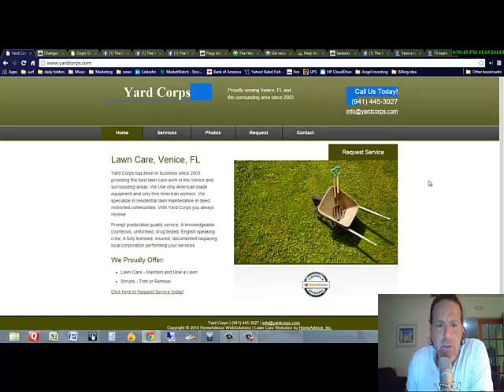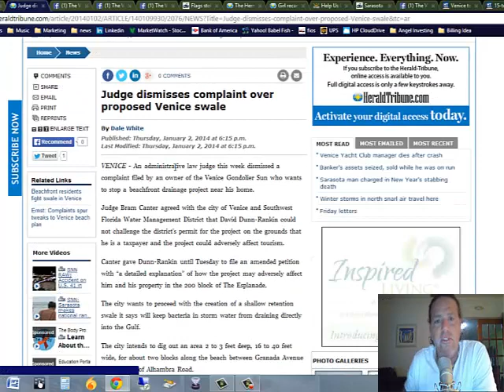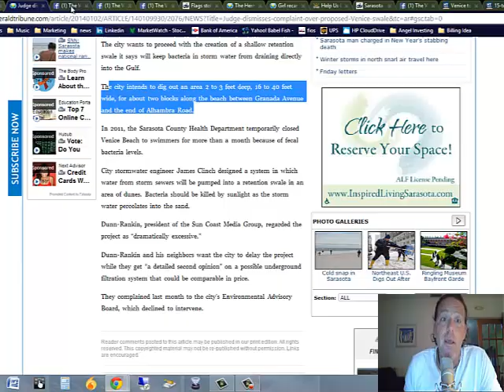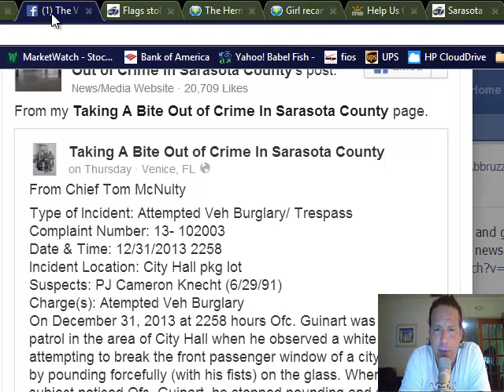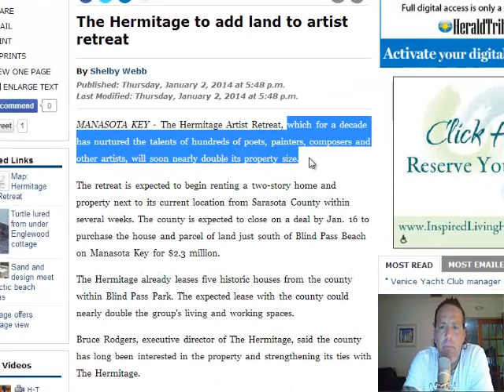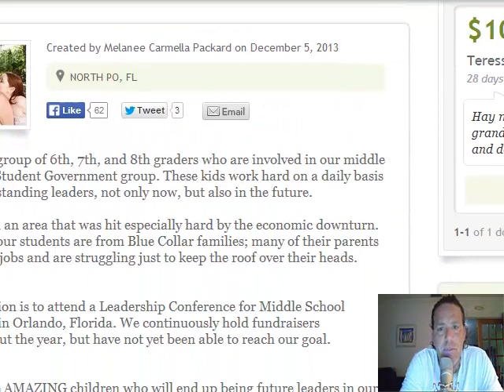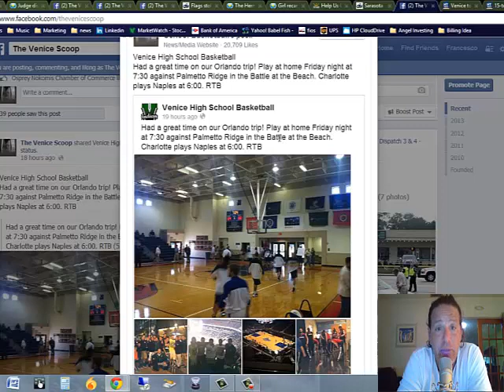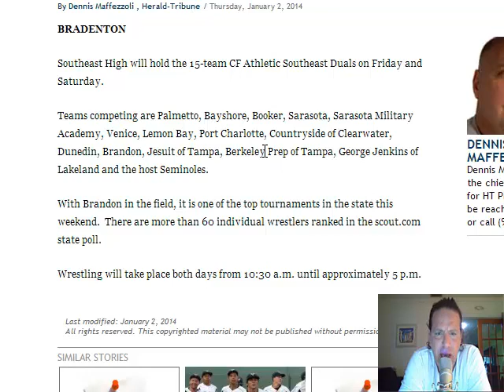The Venice Scoop Newscast w Francesco Abbruzzino 1.3.14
Live news and talk video coverage w Francesco Abbruzzino covering our local, county, state and national news. The shows will be live and unedited, so if things can go wrong, they will.